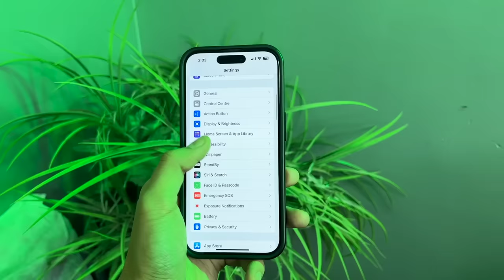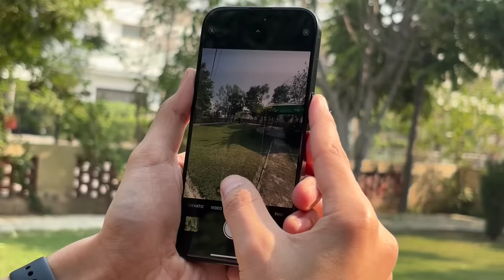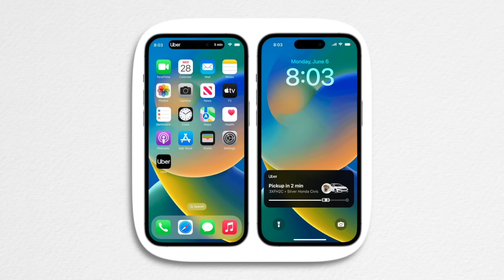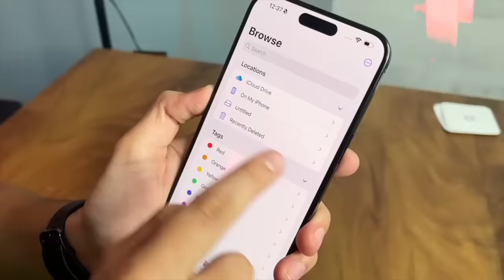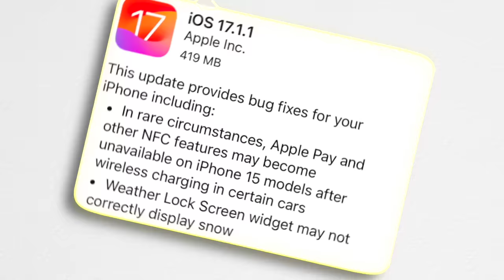iPhone 15 Pro : 2 Months Review! ☹️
Explore the good and bad of the iPhone 15 Pro in our honest 60-day review. We reveal cool features and a big mistake you might not see coming. as we check out Apple's newest iPhone 15 pro to see if it's really worth buying or if it's a decision you might regret. Get important info before deciding on your next tech upgrade!

00:00 - Intro
00:17 - Design
00:54 - Performace
01:05 - Durability
01:25 - Overheating Issue
01:50 - Software Experience
02:08 - Camera Performance
03:20 - Dynamic Island
03:56 - Action Button
04:24 - Type C
04:53 - Battery
05:50 - Conclusion
Daily Tech Reels On Instagram  -   @tech_iela click 👇🏼

GEAR USED
○ iPhone 13
○ Green Screen